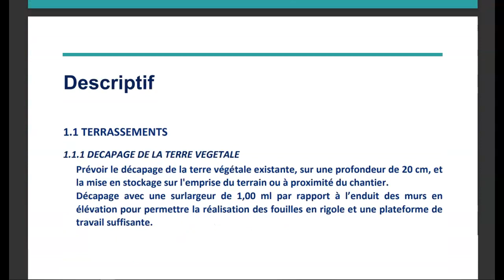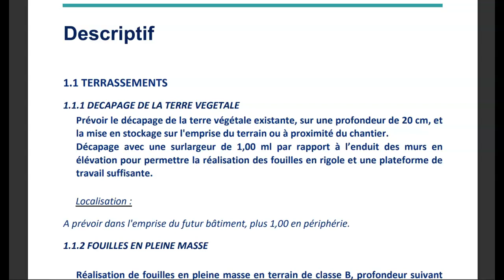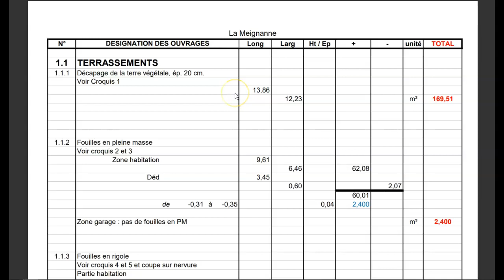AVMT 01 Décapage